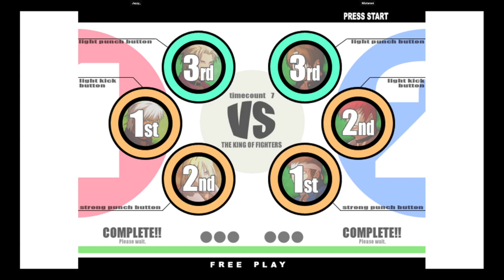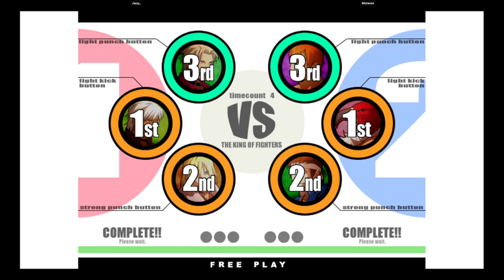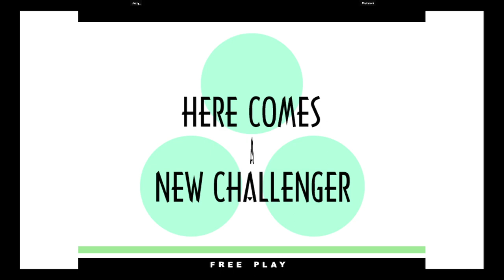KOF XI | Jazzy_ VS Mistaroni | 🇺🇸🇺🇸 Fightcade eSports